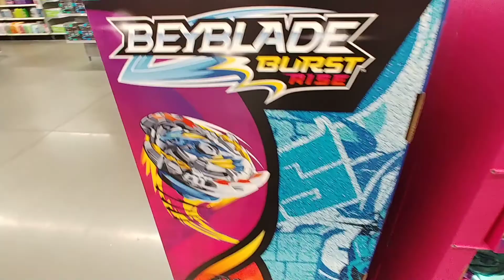Paw Patrol / Fortnite / Nerf Toys - Walmart - Nov 2020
Paw Patrol Fortnite / Nerf Toys At Walmart - Nov 2020